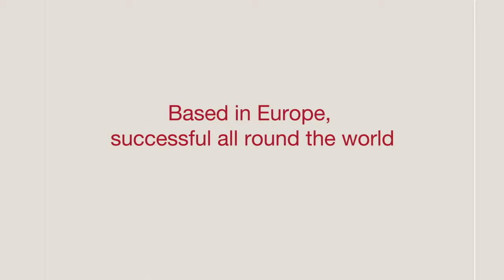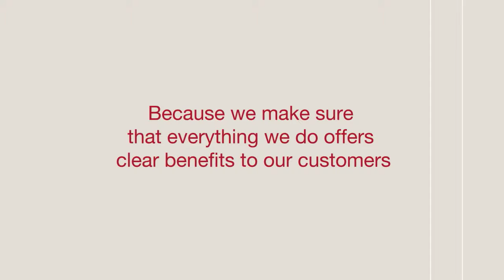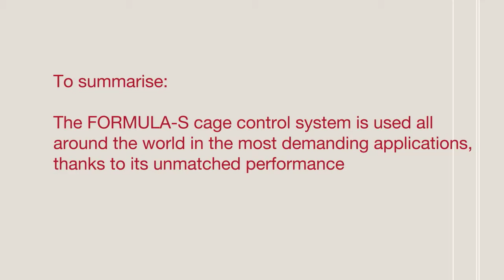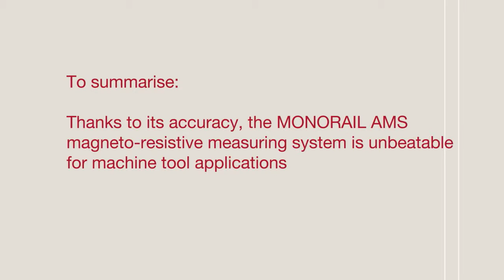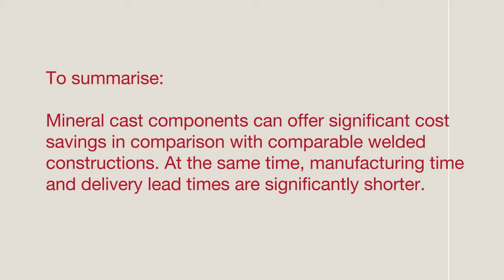Schneeberger Inc Overview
General product and corporate overview.